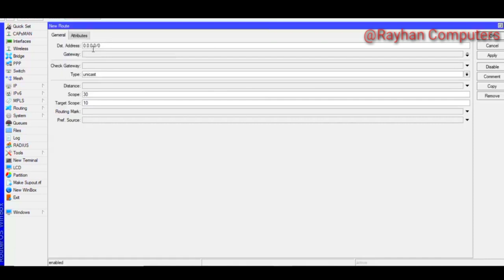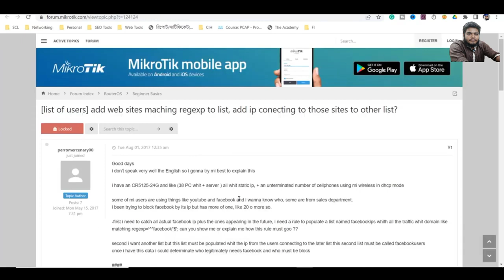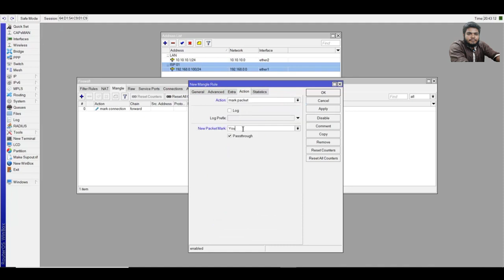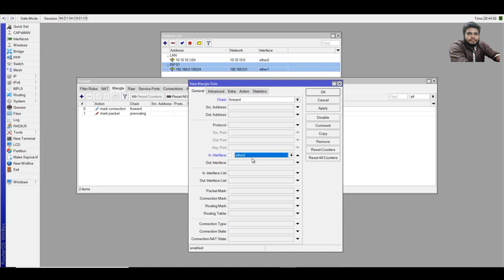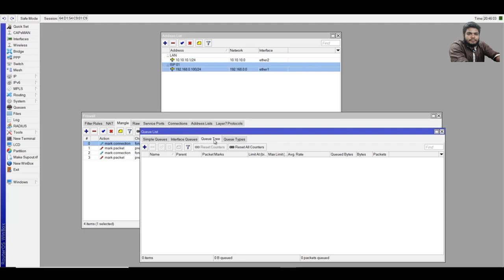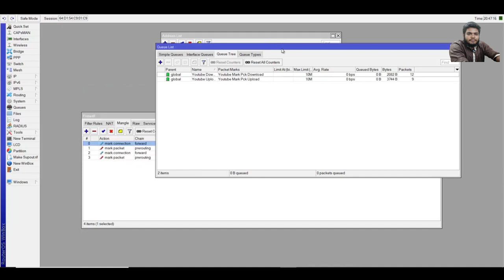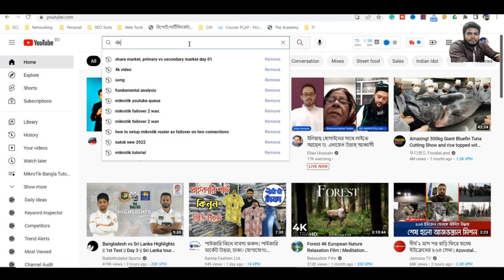Mikrotik Router থেকে YouTube MB আলাদা ভাবে কন্ট্রোল করুন || সল্প খরচে WiFi বিজনেস শুরু করুন